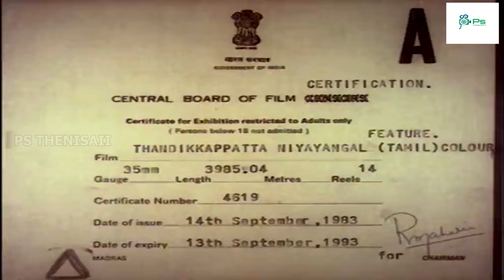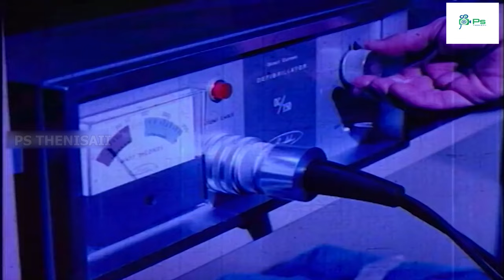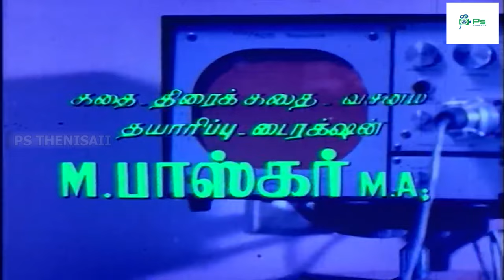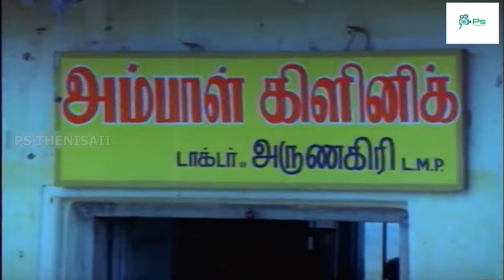தண்டிக்கப்பட்ட நியாயங்கள் || Thandikkappatta Nyayangal Full Movie || Sivakumar, Lakshmi HD Movie.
Palaniswamy, better known by his stage name Sivakumar (born 27 October 1941[1]) is an Indian film actor and visual artist who has portrayed a wide range of leading and supporting roles onscreen in Tamil cinema and television. He made his acting debut in A. C. Trilogchander's Kakkum Karangal (1965).[3] He has acted in over 190 movies in Tamil. He is also ambidextrous.[4][5]